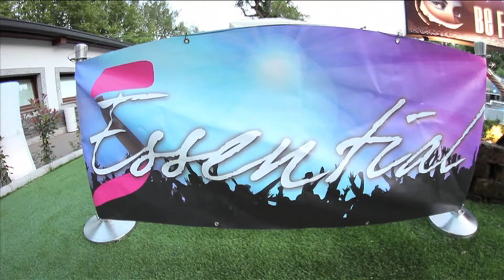ESSENTIAL GOOD SOUND MUSIC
ESSENTIAL MERCOLEDI BE FREE